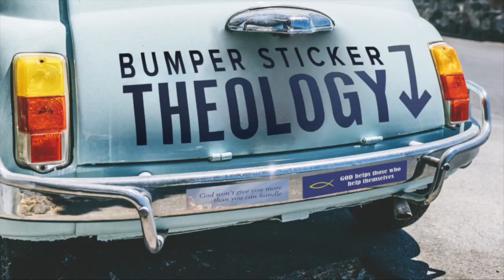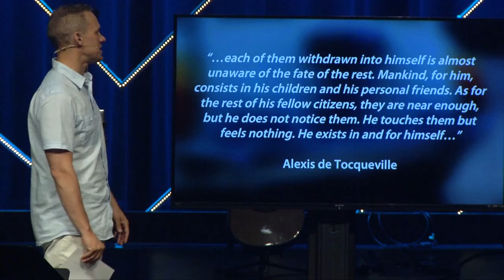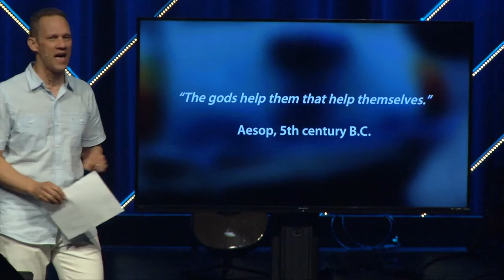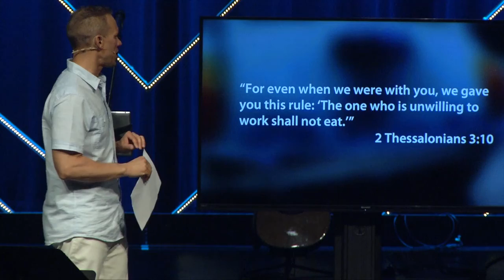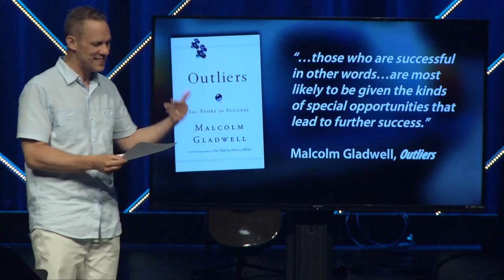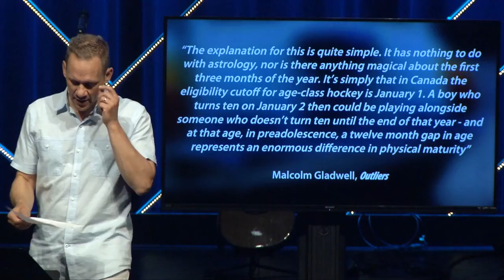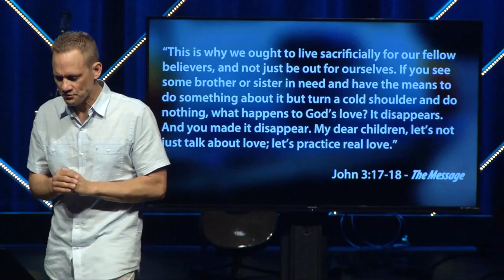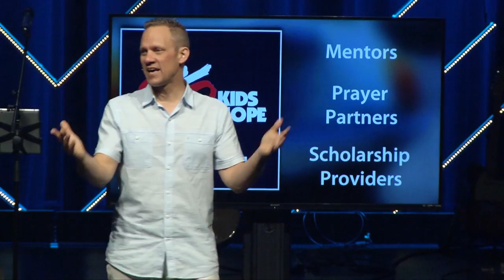God Helps Those Who Help Themselves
Big Idea: Through his people, God helps those who can’t help themselves.